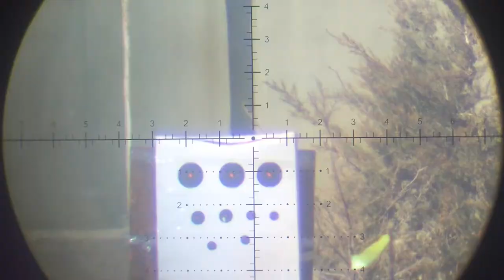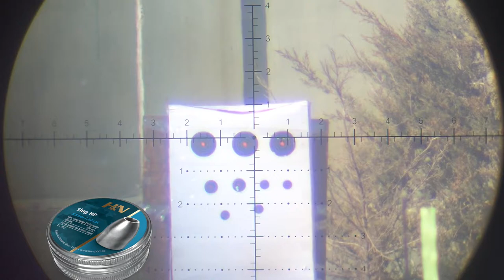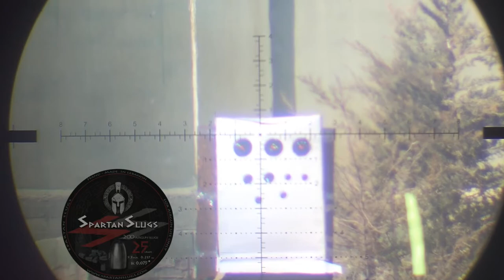Slugs Testing 175 Meters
Testing the Slugs .22
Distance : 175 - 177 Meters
Fx M3 .22